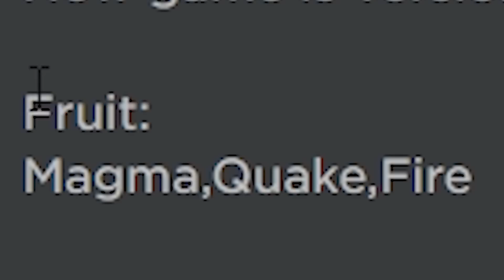MAIS DIFICIL que o GRAND PIECE? o NOVO JOGO de ONE PIECE MAIS DIFICIL JÁ VISTO! (feat. centralzin)